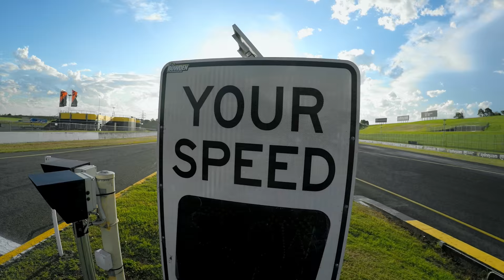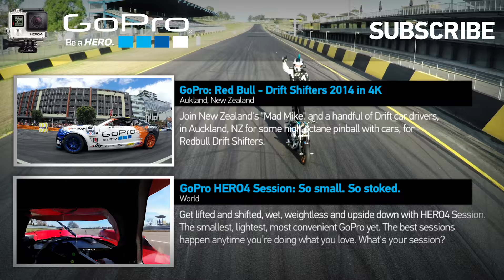GoPro: Stuntin' Sydney with Matt Mingay in 2.7K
Matt Mingay shows us what it means to be Australia's number one Stunt Athlete. Through pain and practice he takes us for one hell of a ride on two wheels and four wheels around Sydney Motorsport Park in Australia.

For more from Matt Mingay follow him on Intagram @MATTMINGAY

For more from Ken Dalton follow him on Instagram @KENTDALTON

Music

Eyes on the Shore "Down the Middle"

Morillo "Drop the Bomb"